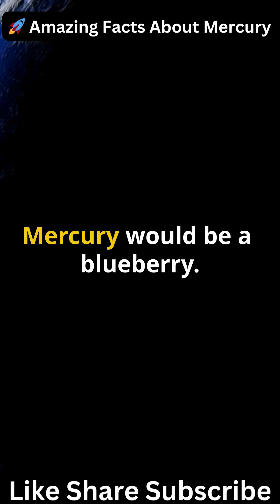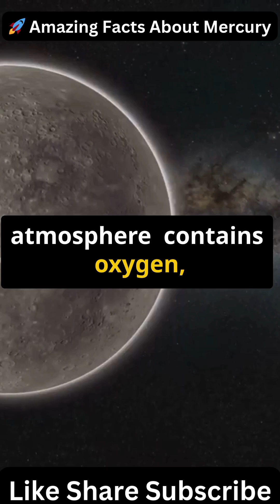Mercury: The Fastest & Most Extreme Planet! 🔥❄️ | Solar System Facts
Mercury is the smallest planet, but it’s full of wild extremes—800°F days, -290°F nights, ice in craters, and magnetic tornadoes! 🌡️🚀

Learn why Mercury orbits the Sun in 88 days but has 176-Earth-day-long days. Plus, why the Sun rises twice here!

📖 Chapters:
00:00 - Intro
00:16 - Size & Distance
00:46 - Extreme Temperatures
01:21 - Fastest Planet Orbit
02:01 - Craters & Ice
02:41 - Magnetic Tornadoes
03:21 - Could Life Exist?